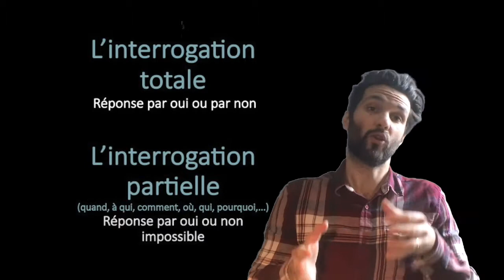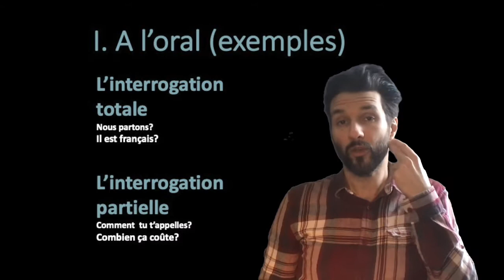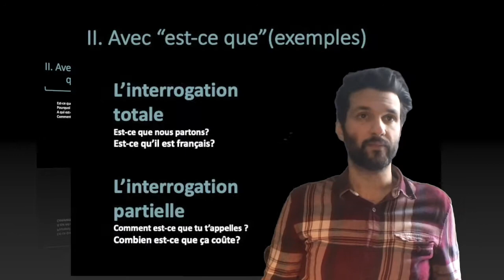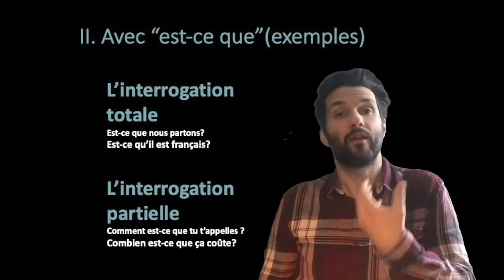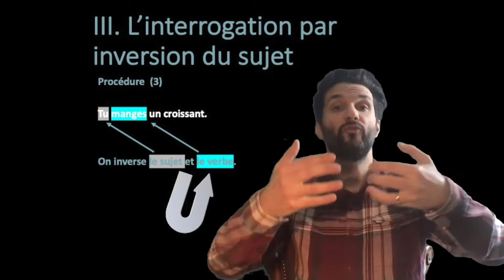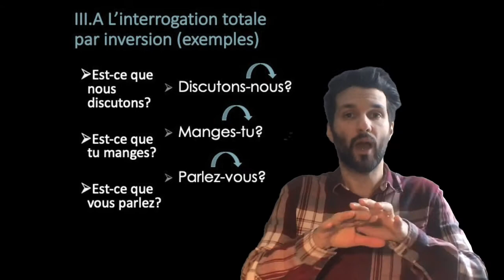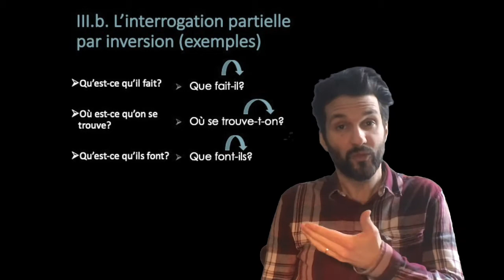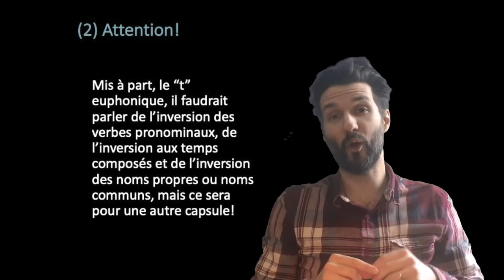CDSAI Cours L'interrogation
Cette capsule aborde en 10 minutes les points principaux concernant la phrase interrogative. Après avoir fait la différence entre l'interrogation totale et partielle, nous abordons la forme orale, la forme avec "est-ce que" et enfin l'interrogation par inversion du sujet.
Mis à part, le “t” euphonique, il faudrait parler de l’inversion des verbes pronominaux, de l’inversion aux temps composés et de l’inversion des noms propres ou noms communs, mais ce sera pour une autre capsule!
# CDSAI